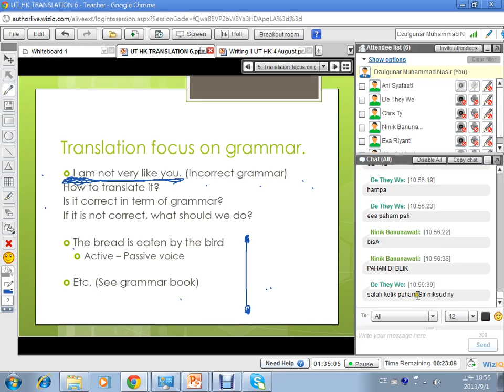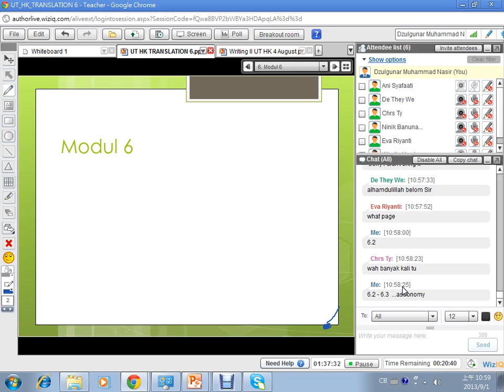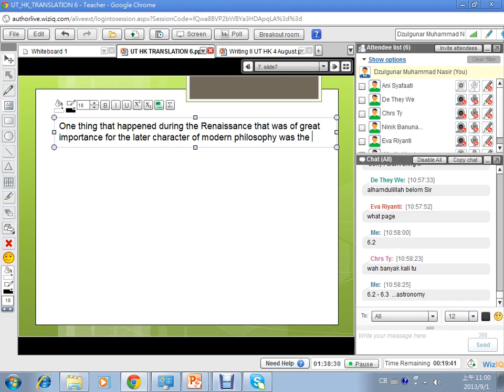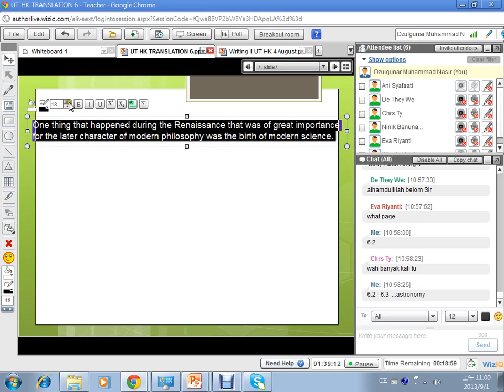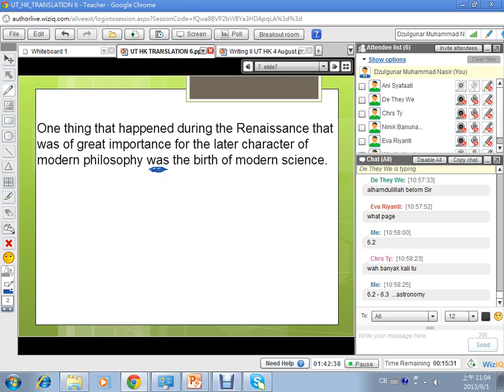UT HK_TRANSLATION 6_TTM ONLINE I_Part 2